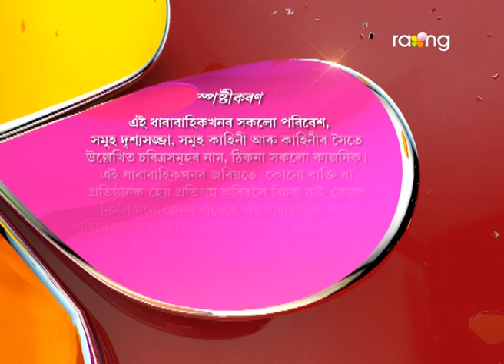Bharaghar | 07th April | Full Episode | No 531